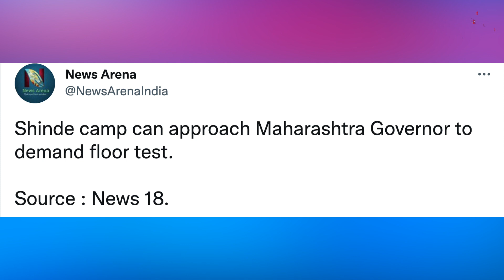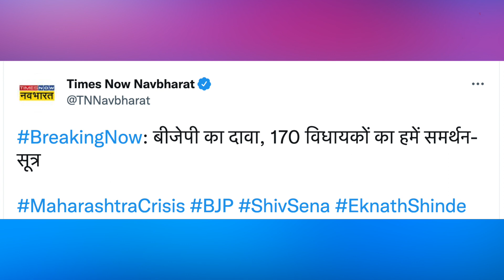महाराष्ट्र में फ्लोर टेस्ट जीतेगी BJP एकनाथ शिंदे ने किया Uddhav Thackeray संजय राउत का खेल खत्म